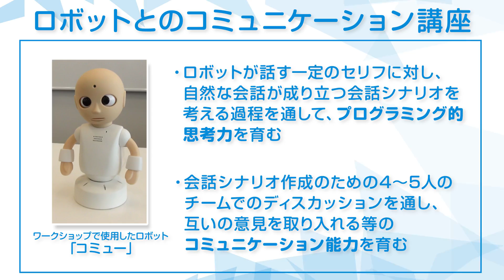【Benesse Movie】ベネッセ×東京藝大COI ロボットとのコミュニケーション講座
★ベネッセグループのニューストピックをお届けします！★
8月5日、六本木ヒルズMIRAI SUMMER CAMPのプログラムとして、東京藝術大学特任教授で劇作家の平田オリザ先生指導のもと、「ロボットとのコミュニケーション講座」が開催され、小学５～６年生18名が参加しました。当日の様子を動画にてご覧ください！

※本プログラムは、文部科学省と科学技術振興機構が平成２５年度から開始した「革新的イノベーション創出プログラム」の一つである、東京藝術大学COI拠点「ロボット・パフォーミングアーツ研究」で、東京藝術大学、大阪大学、ベネッセが産学連携で研究開発しているものです。

【関連URL】
「ロボットを使ったコミュニケーション教育」のモデル授業は、3月に兵庫県豊岡市立五荘（ごのしょう）小学校でも実施しています。当日の様子はこちら＝›

ベネッセと東京藝大COIの取り組みについてはこちら＝›
ベネッセホールディングスwebサイトはこちら＝›